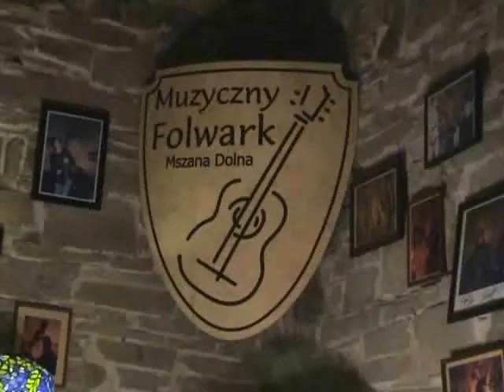BURGUNDIA MERCUREY WINIARNIA A MA CAVE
BURGUNDIA MERCUREY WINIARNIA A MA CAVE degustacja win